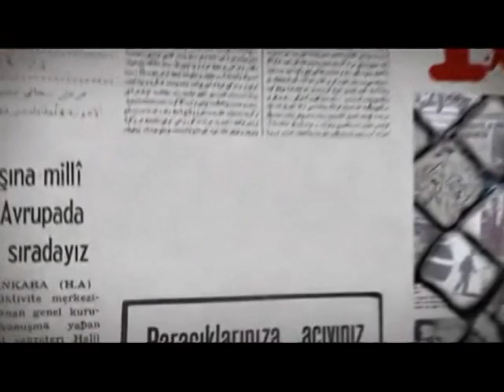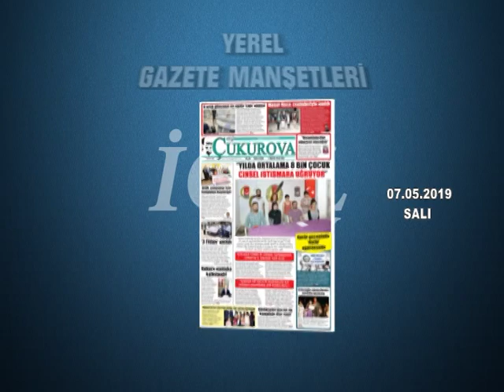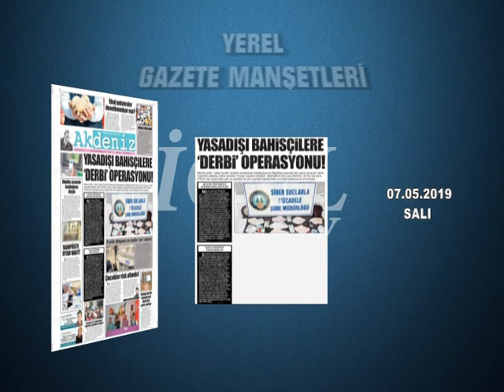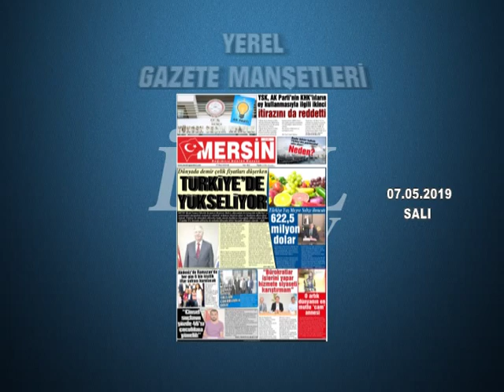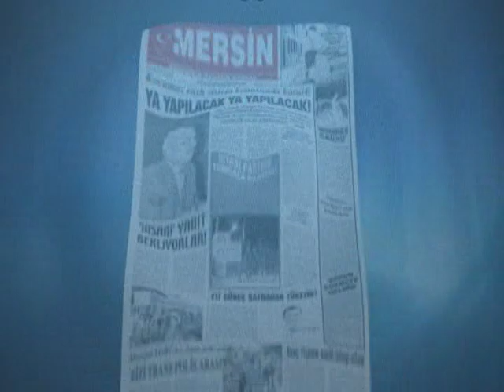GAZETE MANŞETLERİ 07.05.2019